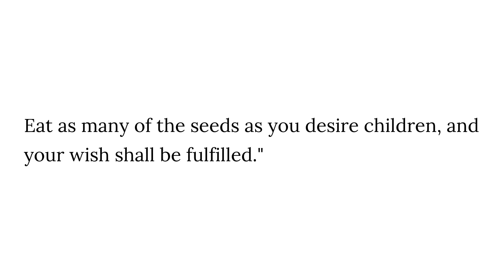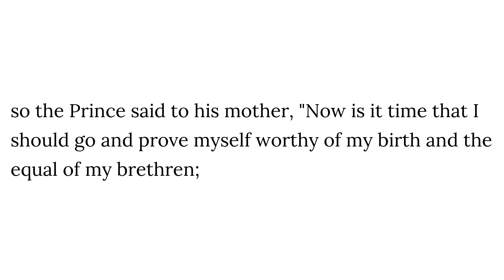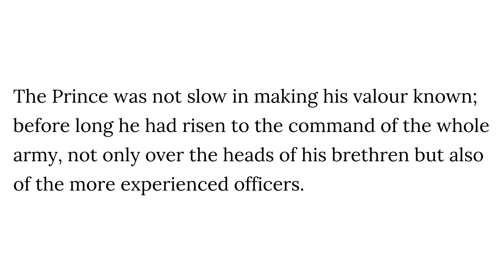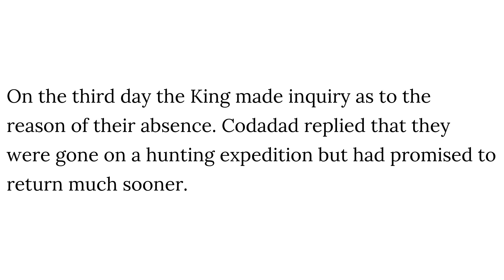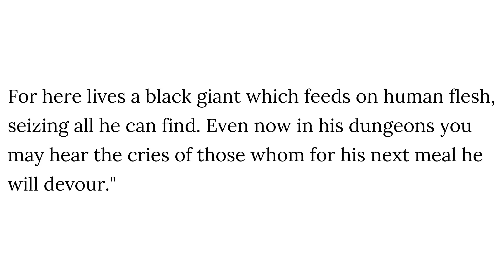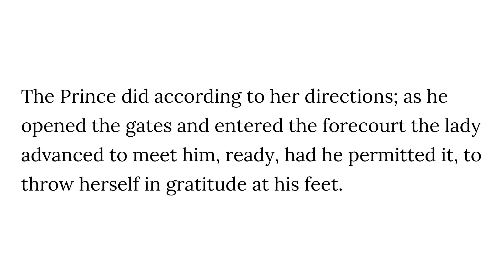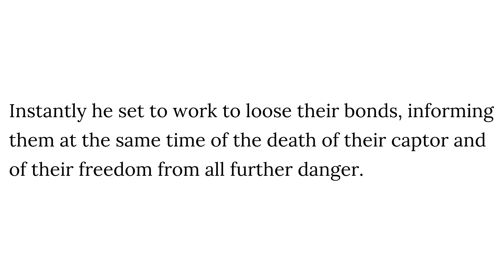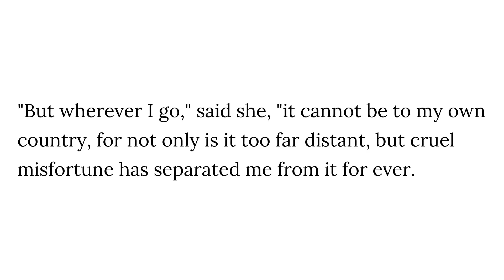The Story of the Wicked Half-Brothers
Laurence Housman
Stories from The Arabian Nights